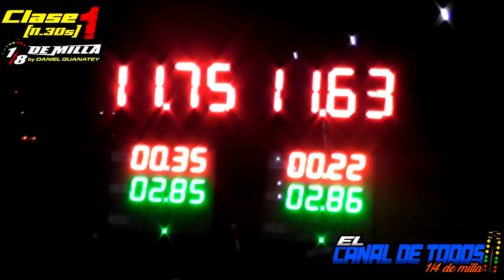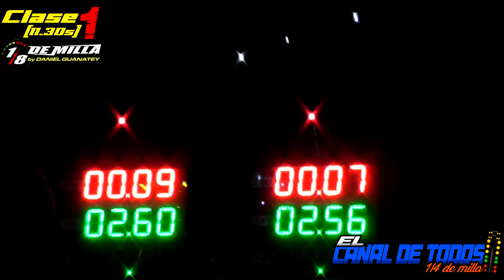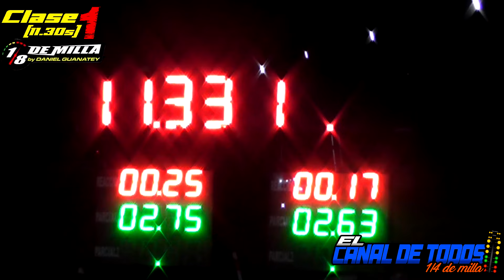Clase 1 27/3/2024 CDT Autodromo Galvez